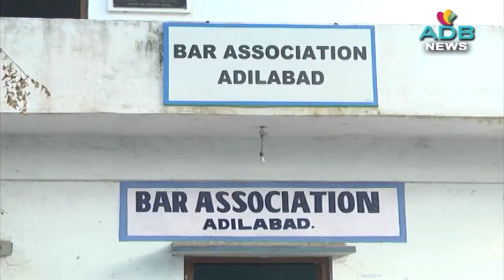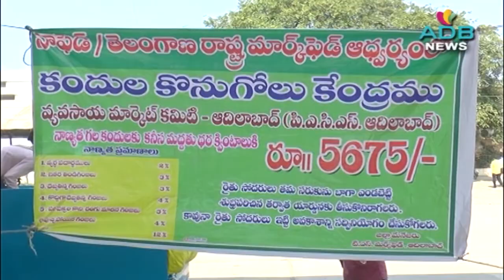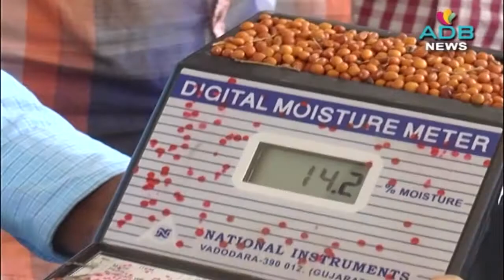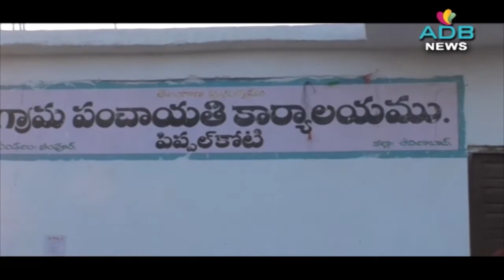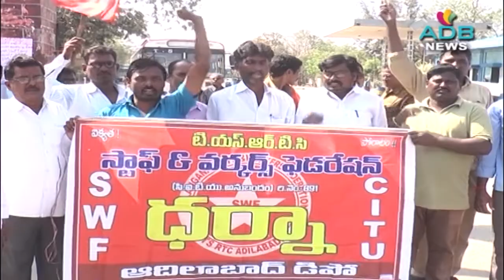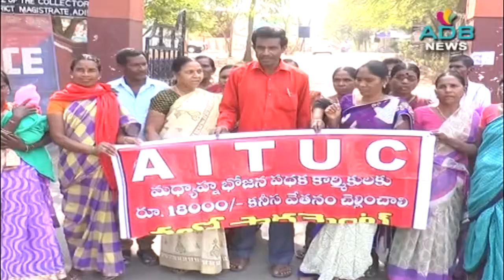22-01-2019//ADB Channel//ADB News//ADILABAD